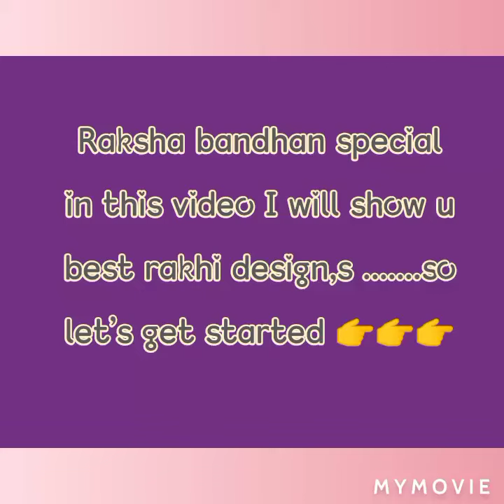Rakhi special|rakhi desings|for brother and kids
Comment me which rakhi u like the most  and new video is coming soon guess the topic and tell in the comment section